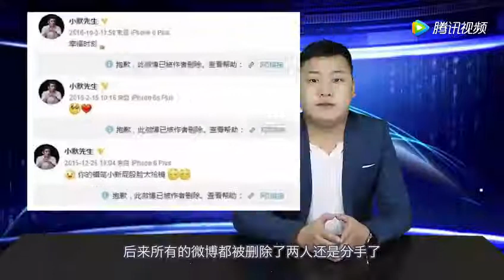霍建华舌吻叶璇，叶璇点赞，为什么说她是被“下降头”了？